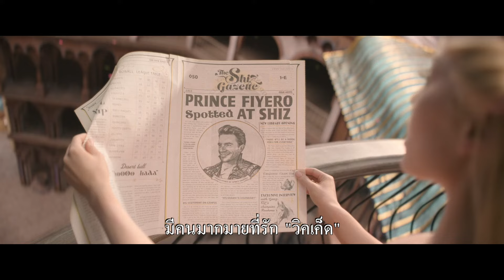Wicked |A Look Inside | Featurette | Thai Sub | UIP Thailand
ชมเบื้องหลังการทำงานของนักแสดงและทีมผู้สร้างภาพยนตร์ WickedMovie แล้วพบกัน 21 พฤศจิกายน ในโรงภาพยนตร์